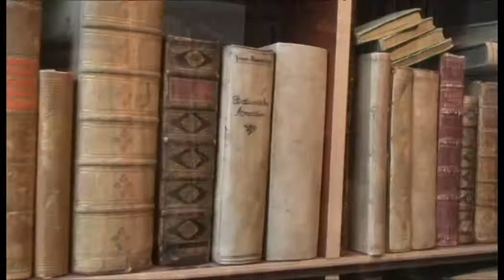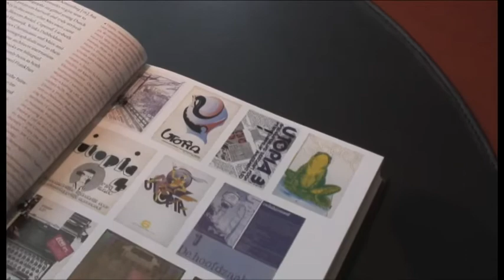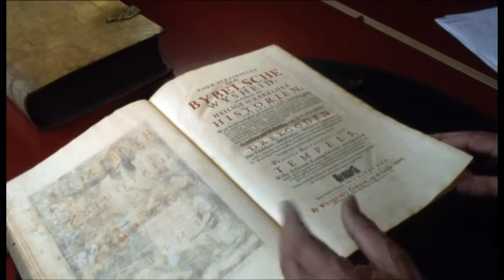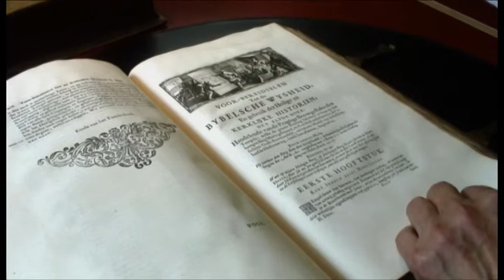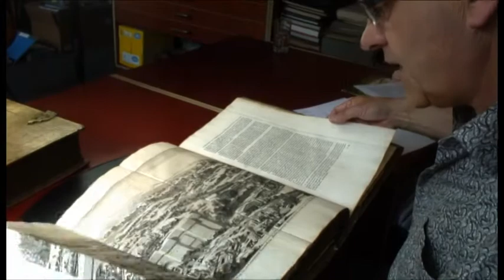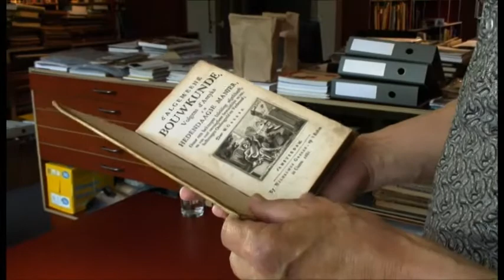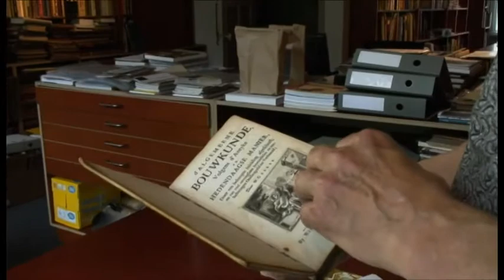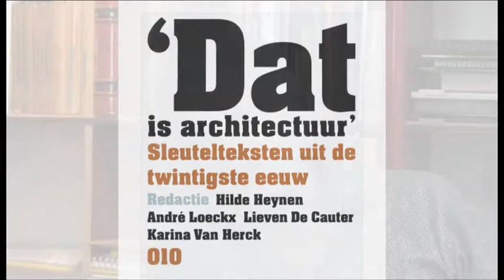Uit de Kast Hans Oldewarris.mp4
Hans Oldewarris over zijn boeken
Vragen omtrent 'De boekenkast van Hans Oldewarris'
Deze opname is gemaakt op 5 juli 2012